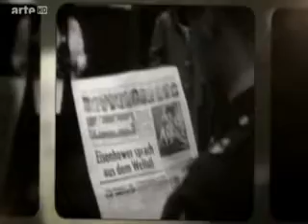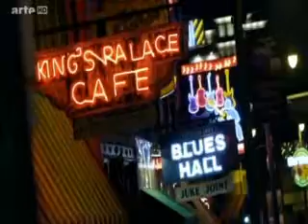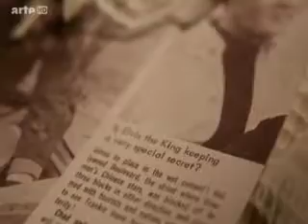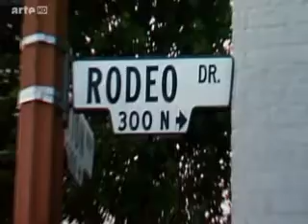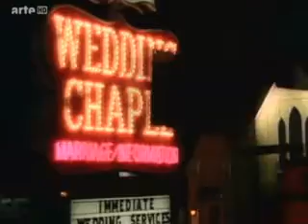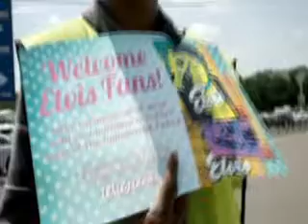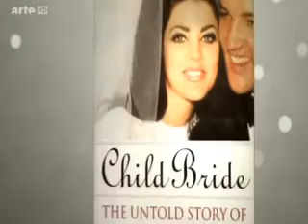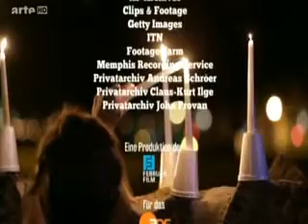elvis et priscilla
version tv